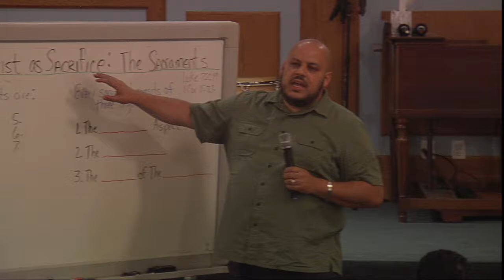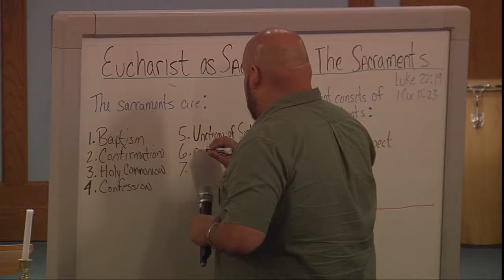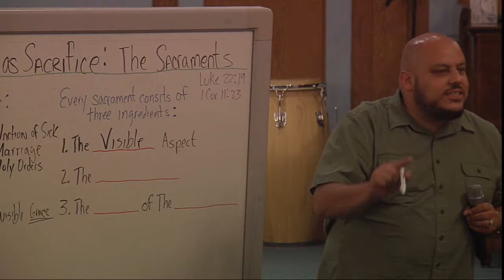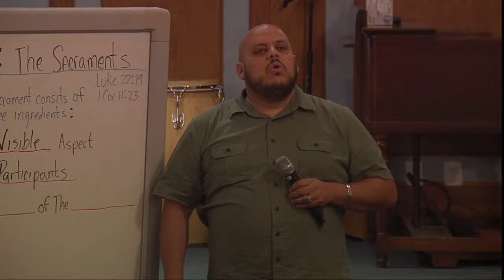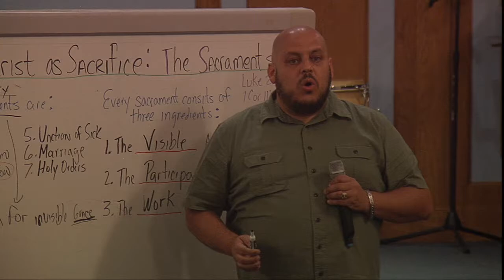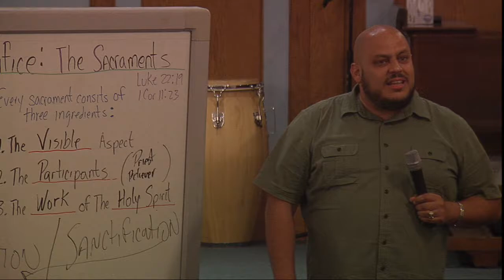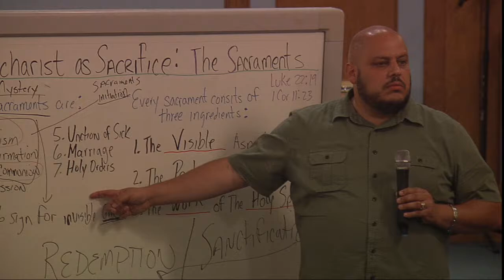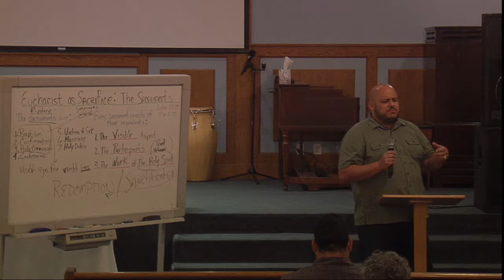Eucharist As Sacrifice Pt. 1